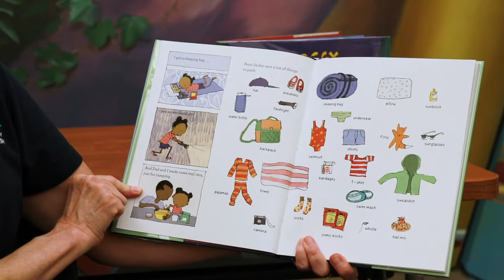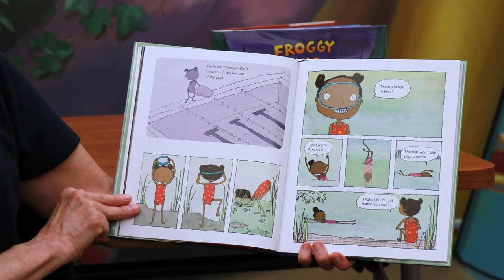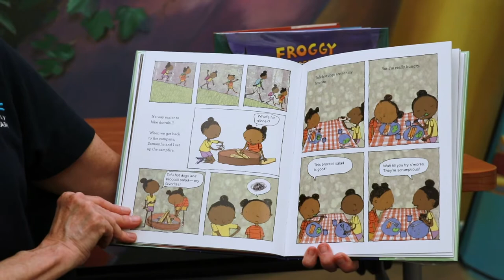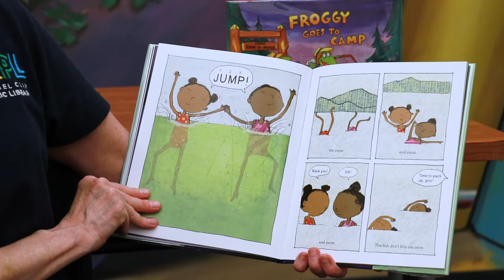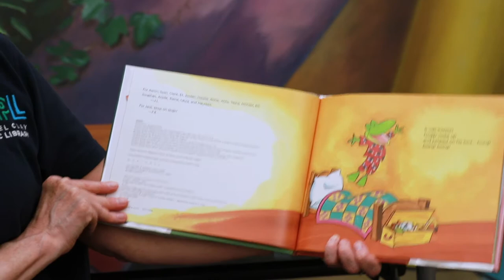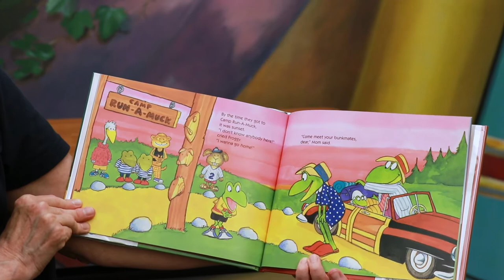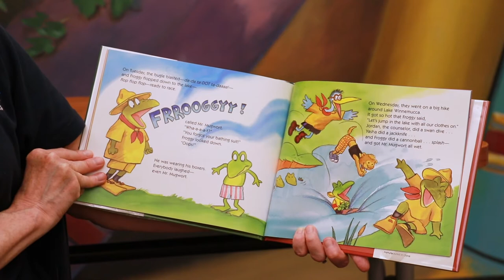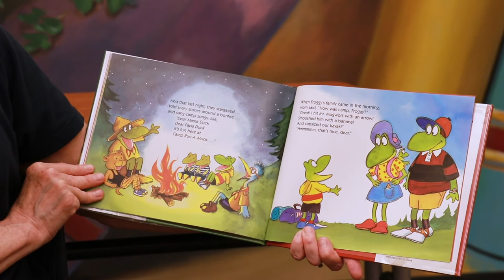Camping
Hi Book Buddies!
Filmed and edited by Mariana Rodriguez